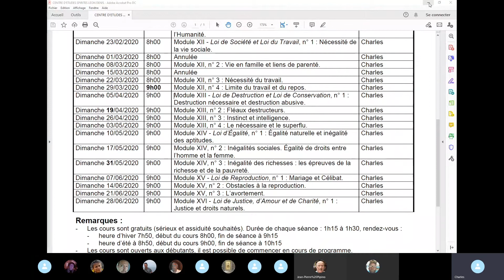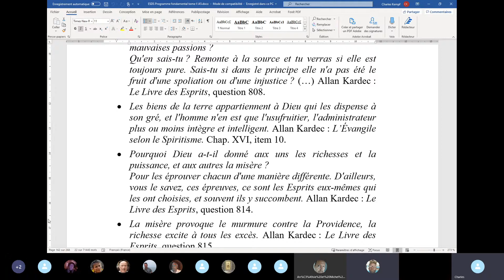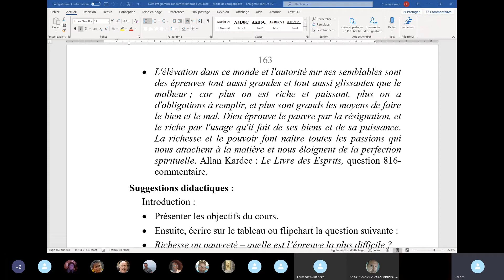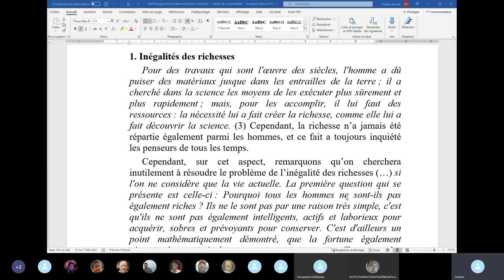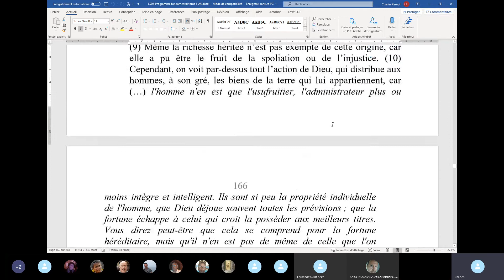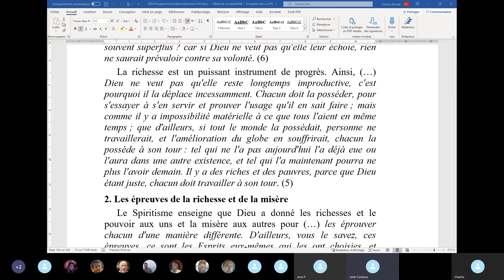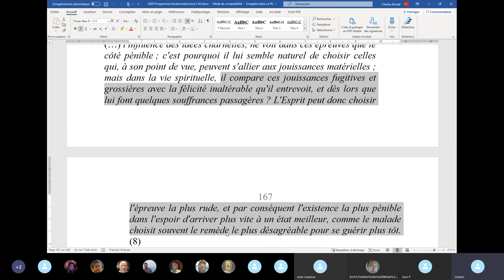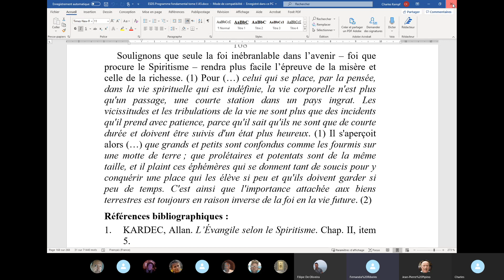Module XIV - Loi d’Égalité, n° 3.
Inégalité des richesses : les épreuves de la richesse et de la pauvreté.